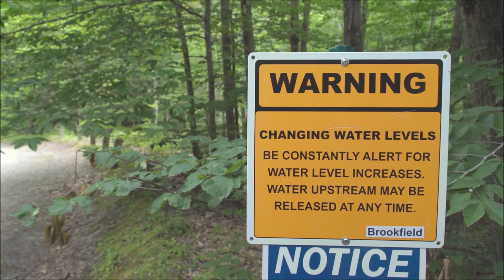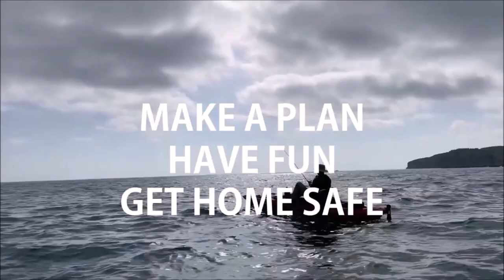SMART TV LAUNCH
America's Boating Channel's new smart TV offerings officially launched at the 2023 International Boating & Water Safety Summit (IBWSS). Subscribe now for free to the on-demand app on Apple TV, Roku, or FireTV, and tune-in to the continuously playing live channel on Sports.TV. To get the app using your remote, on Apple TV, click on Store in the top toolbar, then search for Americas Boating Channel and select Get to install the app. On Roku, select Store, click on Channels, then search for Americas Boating Channel and add the channel. On FireTV, go to Apps on the FireTV Main Menu, then search for Americas Boating Channel and select Get to install the app. For the channel, add the Sports.TV app on Apple TV, Roku, or FireTV , select Live Channels and scroll down to America’s Boating Channel, click the program grid to watch now.